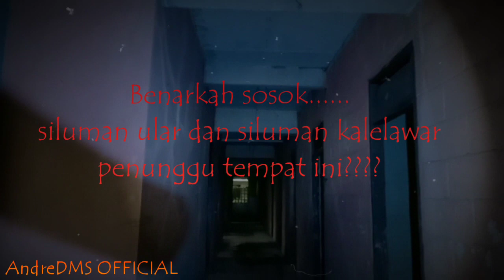Ternyata!!!!! Siluman ular dan kalelawar punya sarang dan tempat tinggal...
Follow Ig: @AndreDMS OFFICIAL

CONTAC Person :
Team
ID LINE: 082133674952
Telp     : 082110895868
line for bussiness merch @ardelamartha
Line for Bussiness : Pussydick

FolllowIG:

Ki Gondho
Dika            :@andikasipahutar
Ayuz           :@ayuz69
Ucup.         :@bubull32

BANTU LIKE, KOMEN DAN SHARE YAH GUYS